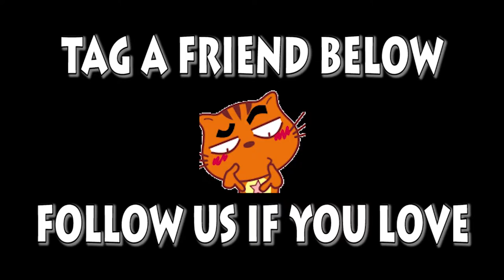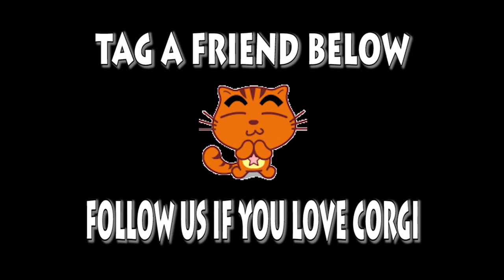Welsh Corgi Pembroke | Topi The WelshCorgi | Lam nhi | Welsh Corgi Pembroke Charmant Seri 106-108